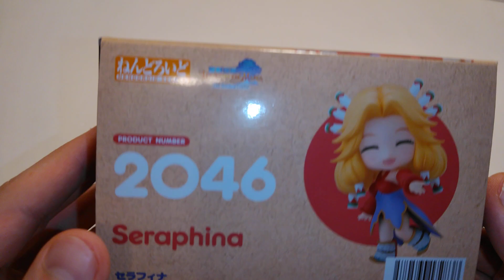Nendoroid Seraphina (Legend of Mana) - unboxing